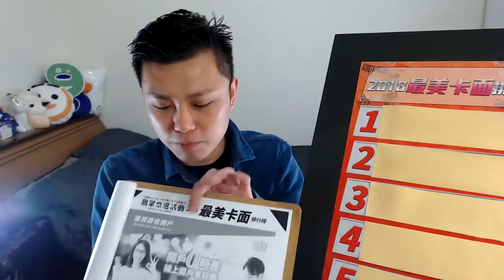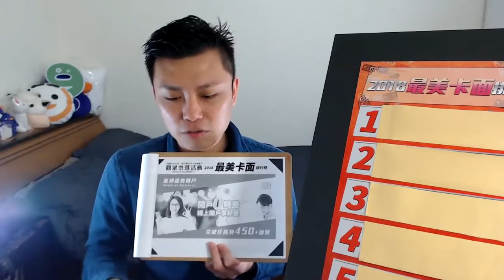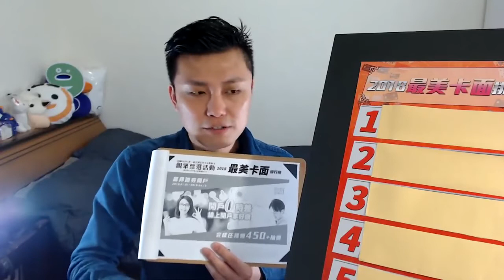【富邦證券MGM活動】2019Q1開戶好康！最高450元回饋入袋+抽獎！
【富邦證券開戶】加碼囉！本季跟團，加碼50元送給您！

🔥感恩大回饋！有始以來最大好康讓利！
🔥富邦給我100，一半分大家😁

只要達成上述開戶+下單任務，並且取得400元小七商品卡截圖，就可向寶可孟領取50元小七商品券，還有抽獎資格喔😄